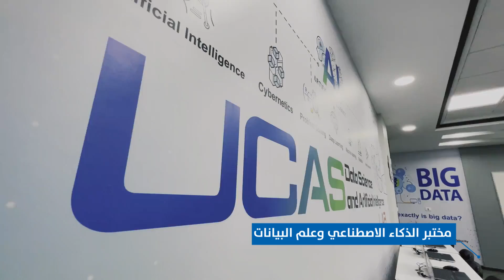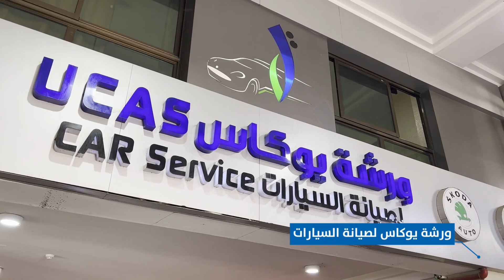شاهد وتعرف على مختبرات المحاكاة في الكلية الجامعية - غزة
أنت في القناة الرسمية للكلية الجامعية للعلوم التطبيقية بغزة